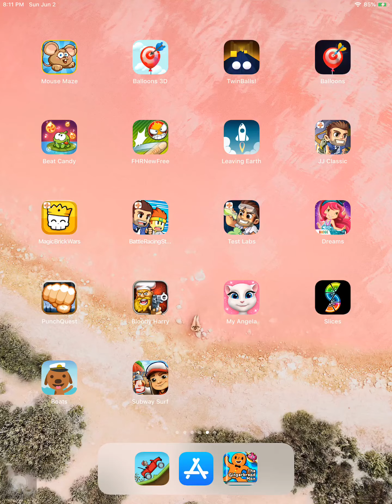Mouse maze by top free games